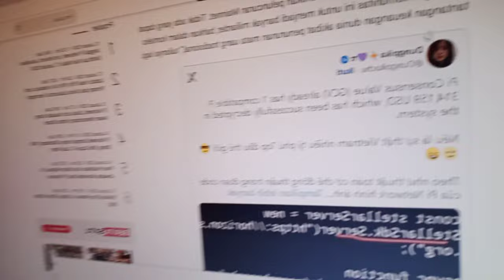Heboh..!! Nilai GCV Pi Coin, Ikut Diliput Berita Ekonomi💪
✅MINING KRIPTO GRATISAN✅

1. ✍️Link Menambang ICE Network Saat Mainet Akan didistribusi ETH:
Hai ☃️ Manusia Salju! Bergabunglah dengan tim saya di Ice dan dapatkan 10 koin Ice saat Anda mendaftar menggunakan kode rujukan saya

2.✍️Bagi Yang Ingin Mining Avive, Undang teman dapat  Bitcoin (BTC) Gratis

3.✍️Link pendaftaran Pi Network.
I am sending you 1π! Pi is a new digital currency developed by Stanford PhDs, with over 47 million members worldwide. and use my username (demma333) as your invitation code.

4.✍️EagleNetwork Unduh aplikasi Eagle Mining di Eagle Network adalah Cryptocurrency Baru dengan Blockchain Elevated Proof of Stake (Epos) yang Diluncurkan Februari 2021 Apakah Anda melewatkan penambangan Bitcoin sejak 2009? Jangan ketinggalan lagi! Bergabunglah dengan saya secara gratis tanpa perangkat keras apa pun. Penambangan Eagle gratis Tidak perlu internet untuk menambang Eagle Tidak ada baterai yang terkuras Tidak ada data yang terkuras Gunakan kode referensi saya: demma333 Daftar dengan Facebook atau email atau nomor Anda di .

6.✍️Menambang Kripto Omega Network, Gunakan Link ini Untuk Memudahkan Login Apknya.

7.✍️Menambang Bee Network👇
Ini adalah hubungan undangan saya untuk Jaringan BEE.Gunakan kode undangan: demma333.Download pada

8.✍️Hai, saya baru saja bergabung dengan ekosistem Minego. Bergabunglah dengan saya dan dapatkan lebih banyak. Gunakan kode referensi saya

9.✍️Jaringan Bersama Co-Met adalah Mata Uang Digital Baru yang Dapat Anda Tambang di Ponsel Anda. Apakah Anda melewatkan penambangan bitcoin? Jangan lewatkan lagi kesempatan ini Aplikasi penambangan gratis (investasi nol dolar) Tidak ada baterai yang terkuras, penambangan hemat energi. Mulai Menambang CryptoCurrency Sekarang Dengan Aplikasi Seluler Hemat Energi Gratis Kami. Menjadikan mata uang Tambang Anda paling Berguna dan Berharga. Unduh Aplikasi Jaringan Penambangan Co-Met di Gunakan kode referensi saya: demma333

10.✍️Menghasilkan Uang dengan banyak cara dan bisa ditarik kapan saja. Klik Link Undangan Ini👇
Kalau download dari play store, gunakan kode undangan 👉701141

Masukkan Kode Undangan 👉7Nvo87HA

Join Grup Telegram & WA Bang Demma Khusus Informasi All Aplikasi 👉GRATISAN🤭Sebelum Gabung Grup, Pahami resiko. Terimakasih

ECOMERCE✅